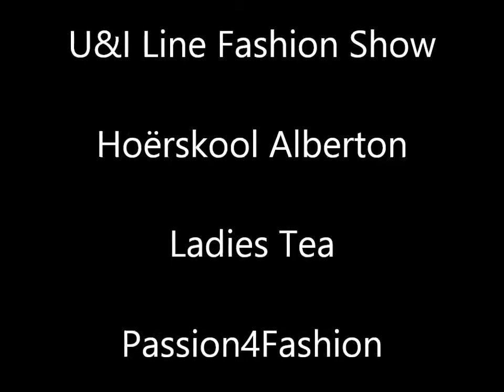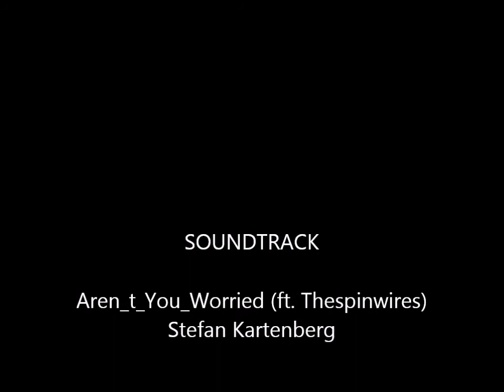Fashion - U&I collection Fashion Show - Marisela Veludo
Marisela Veludo Modelling School & Passion4Fashion did a fashion show for Hoërskool Alberton on the 8th of March. All items designed by Marisela Veludo.